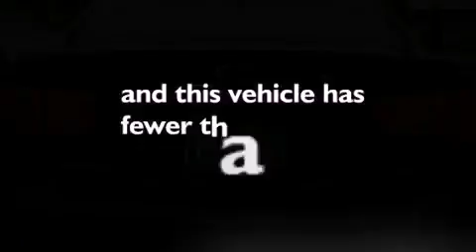Used 2010 Kia Forte Auburn WA 98002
Year : 2010
 Make : Kia
 Model : Forte
 Engine : 2.0L I4 DOHC 16V

 Exterior : Black
 Miles : 28,324

 Stock : A5218296